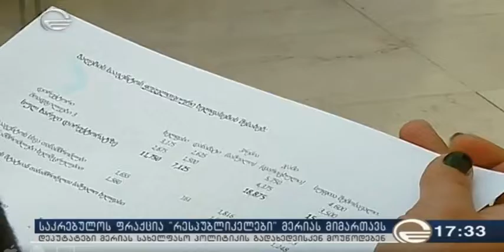მერიაში მიმდინარე ოპტიმიზაცია - ხათუნა სამნიძის შეფასება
"ხელფასი უნდა იყოს მაღალი, მაგრამ სტიმულირებას არ უწყობს ხელს, როდესაც საპრემიო ფონდის ცვლილება აისახება მხოლოდ რიგით თანამშრომლებზე და არა დირექტორატზე. ეს ხდება როგორც ბაგა-ბაღების, ისევე ცხოველთა მოინიტორინგის სააგენტოშიც."

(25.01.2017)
ხათუნა სამნიძე, რესპუბლიკური პარტიის და თბილისის საკრებულოს ფრაქცია"რესპუბლიკელების" თავმჯდომარე მერიაში მიმდინარე ოპტიმიზაციის პროცესზე